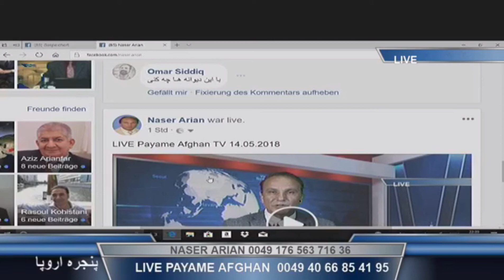داکتر امین فرهنگ نظریات خویش را پیرامون وضعیت بحرانی کشور ، با شما شریک میسازد AMIN FRANG.